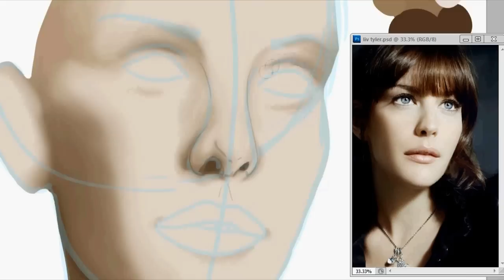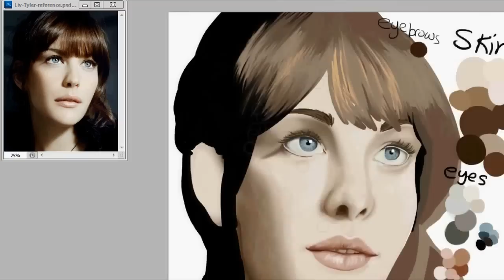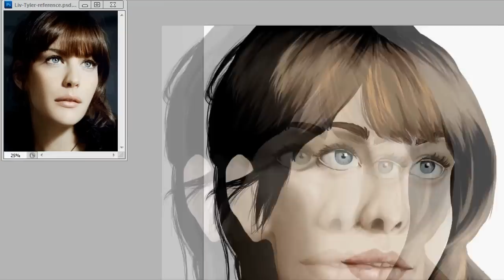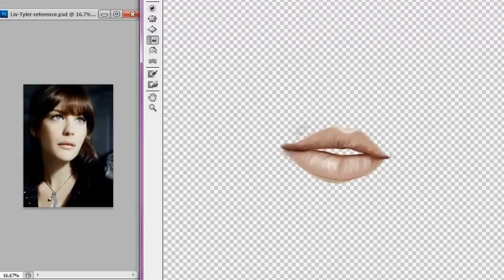Liv Tyler Digital Painting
Hm. What to categorize this as.
Anyways! Music is by NIGHTkilla on newgrounds!
Go check out his stuff he's really fantastic.